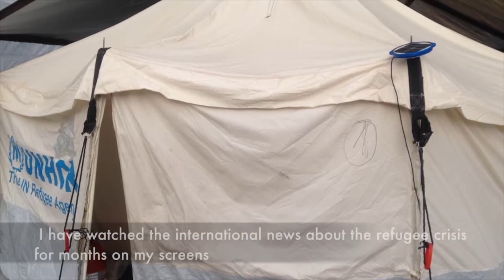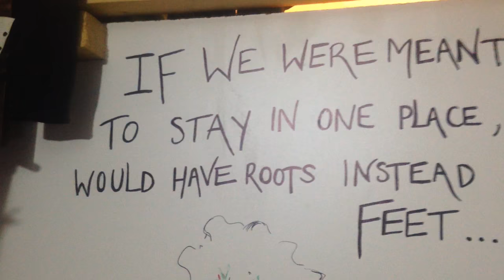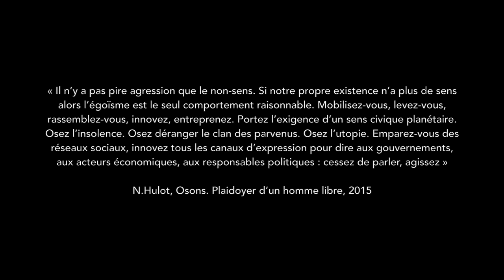Souda Camp - Chios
This film was created by Laeti Gibbs, A Drop in the Ocean / Dråpen i Havet volunteer on Chios, in February/March 2017.

We rely on your support. Please see our webside for information about our work and how to contribute!